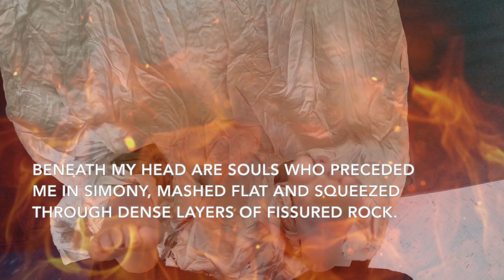Dante's Inferno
This video is about dantes inferno